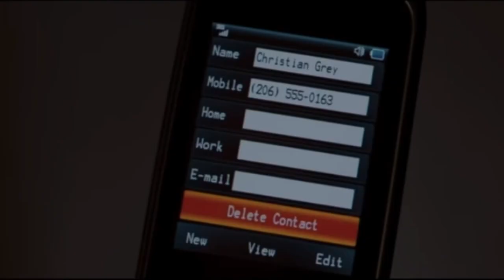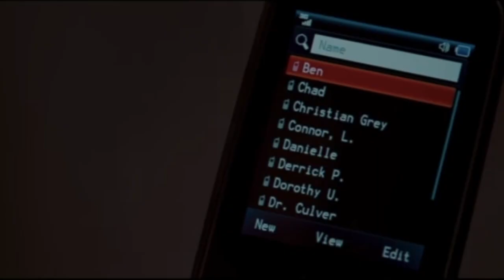“Someday” by Natalie Scalabre (Official Video)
“Someday” by Natalie is officially out!

I’m so excited for you all to hear my new song, it’s truly one of my favorites. I hope you all enjoy it!

Lyrics by Natalie
Composition by Dilyara Kulamova
Produced by DJ Vebo